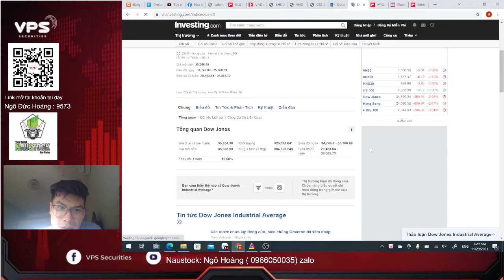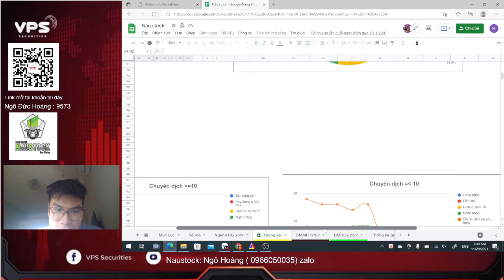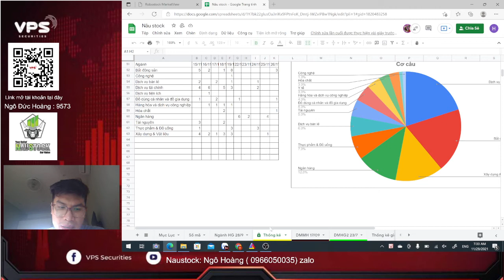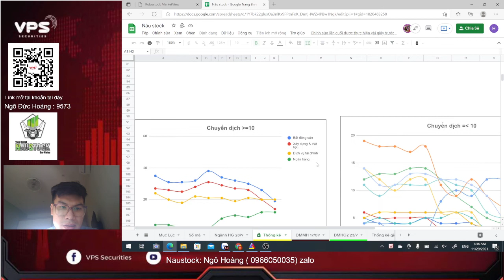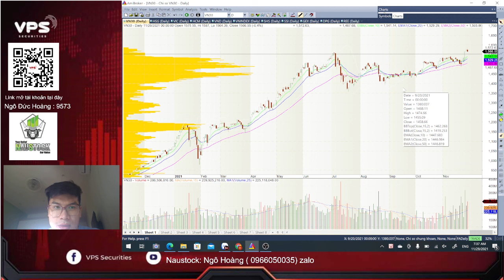NHẬN ĐỊNH THỊ TRƯỜNG TUẦN 29/11-3/12 : THỊ TRƯỜNG LIỆU CÓ SẬP???